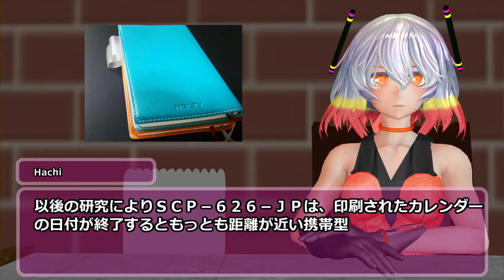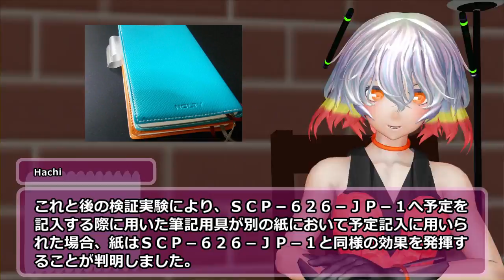SCP-626-JP - 能率強制手帳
アイテム番号: SCP-626-JP
オブジェクトクラス: Euclid
author: PertProducer